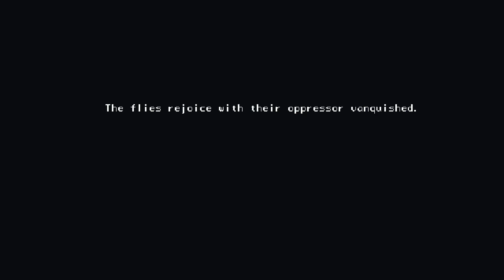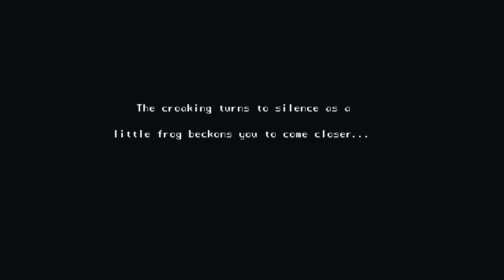Did I Just Croak? | House | Part 3 (End)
Can I survive a full night in this cursed house? Come find out!